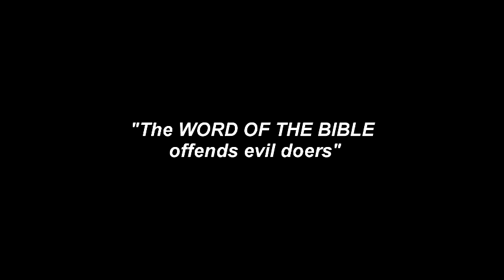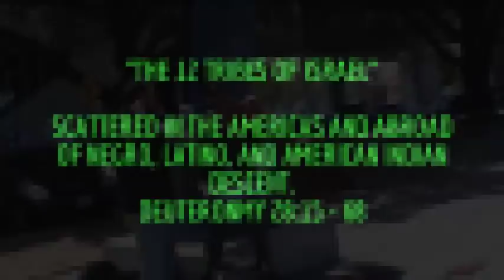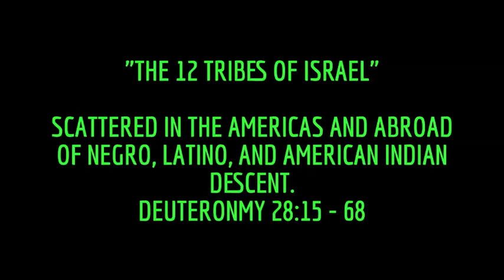The MOST HIGHs words offends evil doers!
LIONSROAR

GOOD HEALTH, AND UNDERSTANDING, IN THE FATHER WHO ART IN HEAVEN,  IS ABOVE ALL WEALTH.
THAT IS TRULY KNOWLEDGE OF SELF AS WELL AS LIFE.

SHABBAT 05/19/18.  THE TRUTH is spreading.

We pray and hope that this class can be a blessing to you.

WE ARE SPIRITUAL, AND REALIST, AND NOT FOLLOWING THE NORMAL GRAIN OF NEGATIVE PORTRAYALS OF ISRAELITES.
 WE ARE NEITHER CONSPIRACY THEORIST NOR FEAR MONGERS. WE BELIEVE IN GODS WORD AND HIS SON WHO CAME ON THE EARTH 2000 YEARS AGO AS THE HAMASHAYACH(MESSIAH) AND WAS CRUCIFIED BY THE ROMANS AND OUR OWN ISRAELITE PEOPLE.

THE TRUTH OF THE BIBLE, HISTORY, AND PROPHECY ARE IN EFFECT AND "THIS" IS WHAT WE BELIEVE.

TRUTH SHALL SPRING OUT OF THE EARTH AND RAIN ON THE PEOPLE.  see Psalms 85:11.

HOSEA 11:10 KJV BIBLE

LIONSROAR

KEEP THE LAWS AND YOU WILL BE REWARDED. BE REBELLIOUS AND YOU WILL RECEIVE JUDGEMENT. REPENT FOR YOU MAY STILL HAVE GRACE AND MERCY ONLY IF YOU RECOGNIZE YOUR SIN AND CHANGE QUICKLY.  THE NEW PRIEST WILL TEACH THE WAYS OF TMH THROUGH HAMASHAYACH YAHAWASHI.

COME AS YOU ARE BUT DONT STAY AS YOU ARE!

BE AT PEACE WITH ALL MEN. SHALOM.